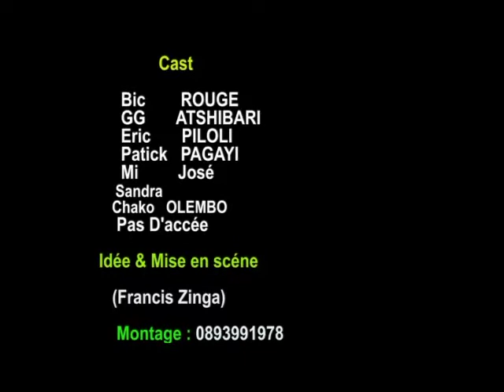GAG 2020 : PETIT PENSER